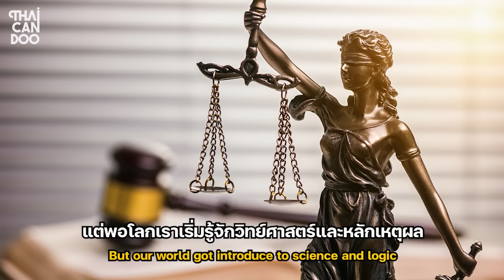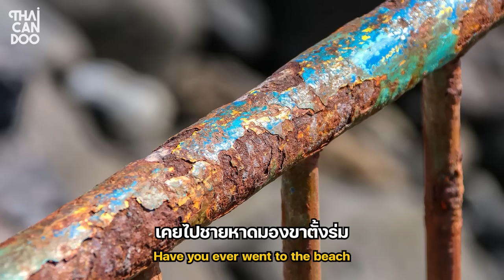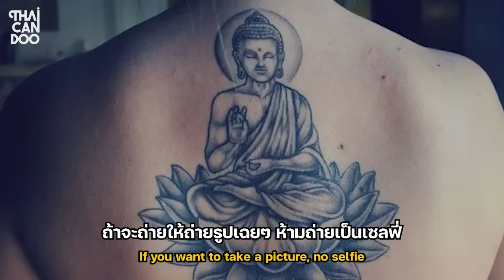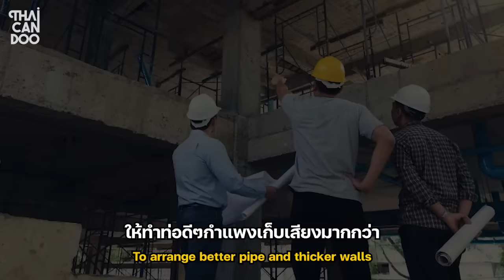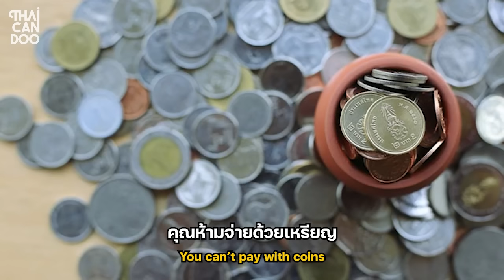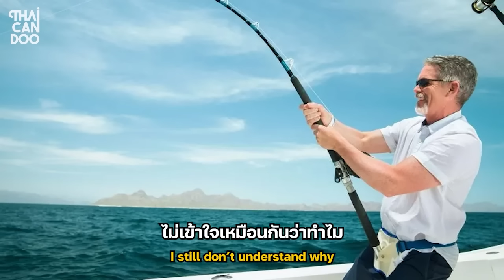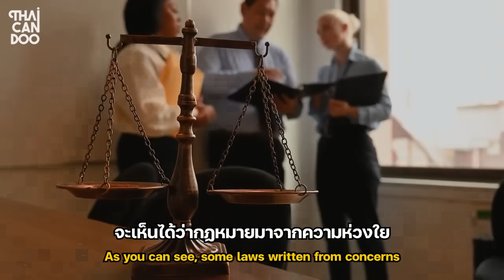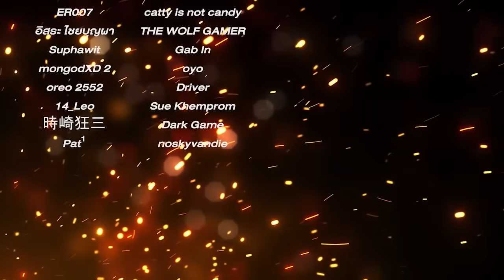รวมกฎหมายแปลกๆรอบโลก EP.4